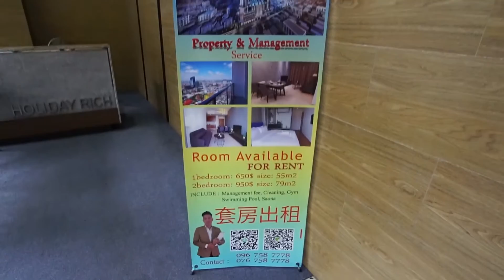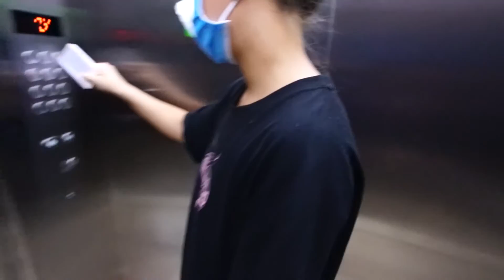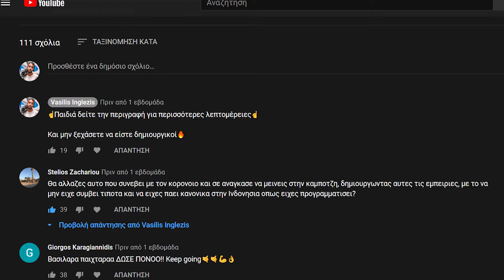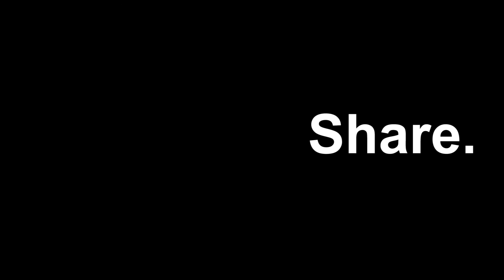Στο ψηλότερο κτίριο της Καμπότζης.